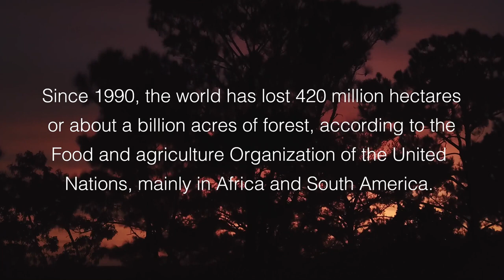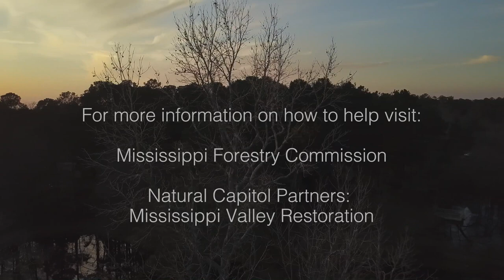Deforestation - Short Student Film (USM)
Deforestation has been a major issue within the community of Laurel, Mississippi. Pine forests are demolished to make way for a growing population but the effects of these efforts do not go unnoticed by locals.

Directed By: Will Eakes, Corbin Loper, and Dylan Stockstill
An Environmental Documentary Short Film
In Association with the University of Southern Mississippi - 2022